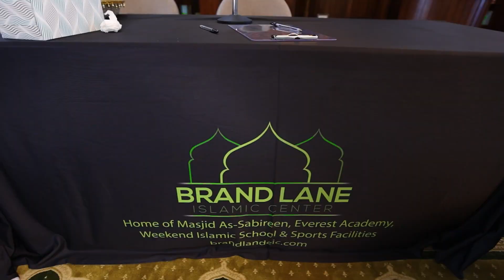Wedding Teaser of Erum and Mohammed - Houston TX - Cinematic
Love as boundless as the sky, a romance that will touch your heart. Join us on a journey through their love story in this enchanting wedding teaser of Erum and Mohammed. 💕✨